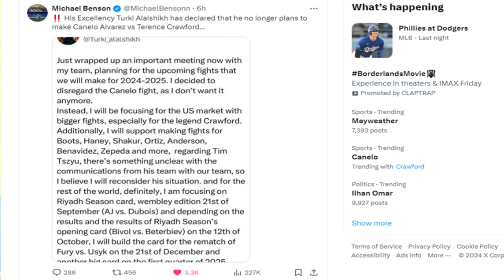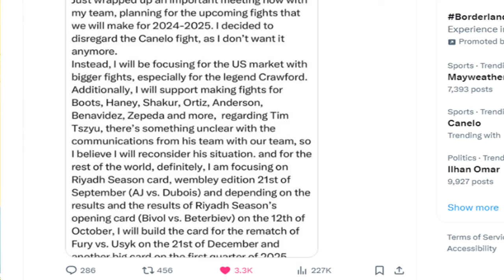TURKI ALALSHIKH CANCELS CANELO vs CRAWFORD | Bud's Struggle at 154 Led to Change of Heart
Turki Alalshikh cancels Canelo Alvarez vs Terence Crawford after Bud's struggle with Madrimov. Doc discusses!